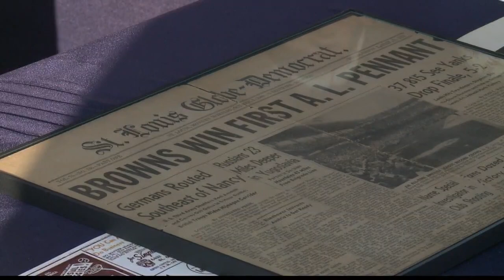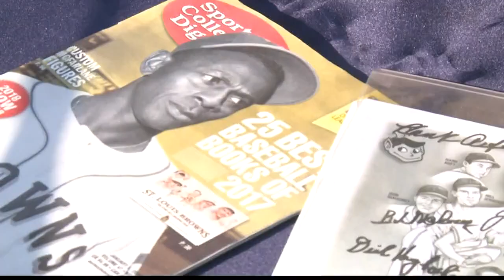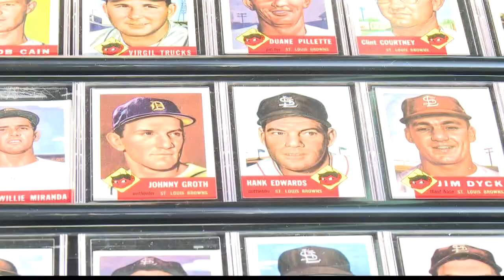Sisler family visited the Gateway Grizzlies as they honored their grandfather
The Sauget minor league baseball club hosted 'Browns Night' last Thursday.